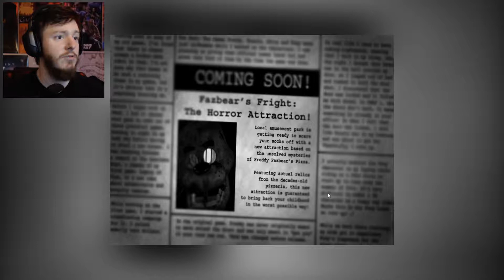HOW IS THIS FUN?! :: Five Nights at Freddy's 3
My first taste of any of the FNAF games. I think it went rather well.